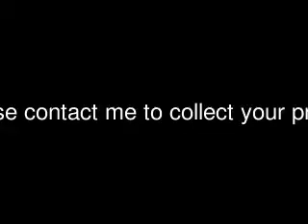Winners Announced for 2011 holiday giveaway